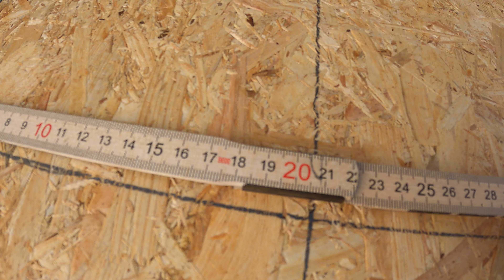3er Kaninchenstall selber bauen Teil 2/3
3er Kaninchenstall selber bauen Teil 2/3